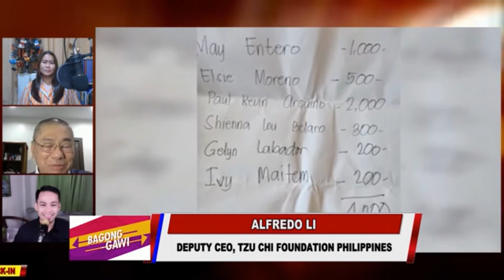Bagong Gawi - Tzu Chi Foundation Cash for Work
BagongGawi | Kilalanin ang Tzu Chi Foundation at kung paano nila nagagawa ang "Cash for Work" program na hatid nila lalo sa mga nasalanta ng kalamidad.

Episode Airing Date: December 16, 2020